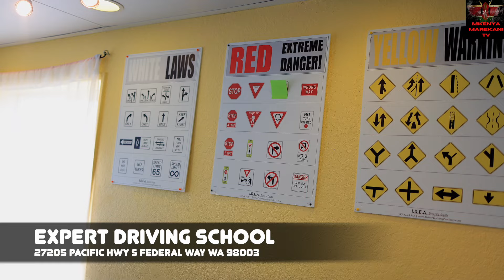Kenyans in Federal Way Washington celebrate opening of Experts Driving school